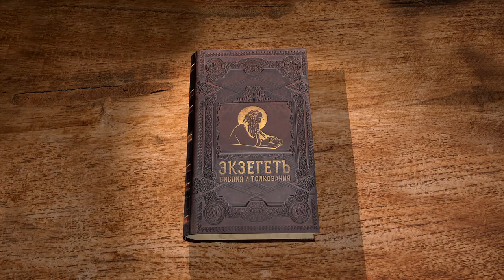Апокалипсис. Глава 9. Священник Антоний Лакирев. Библия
9 глава книги Апокалипсиса. Саранча из дыма вредит людям. Разбираем образы Откровения вместе с иереем Антонием Лакиревым.